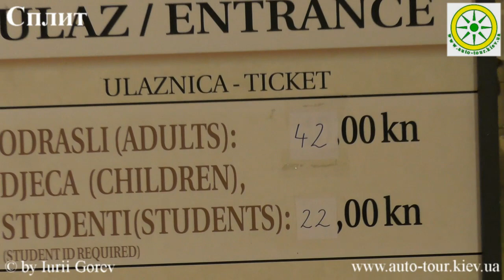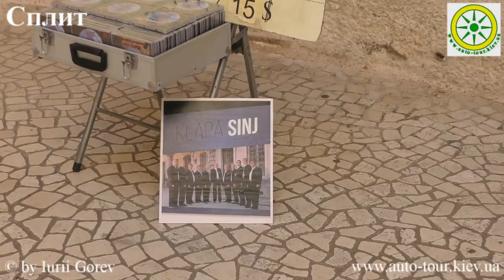Сплит, Хорватия. Старый город, дворец Диоклетиана.